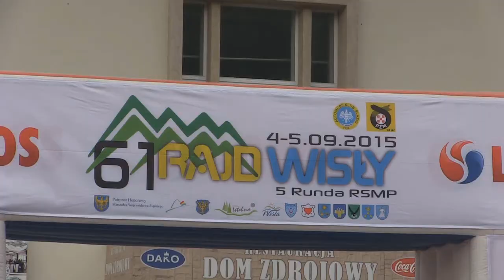61 Rajd Wisły | Rawski / Pytel-Majkowska | Volkswagen Polo GTI